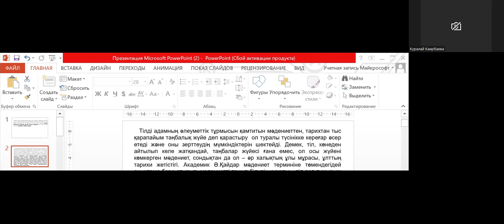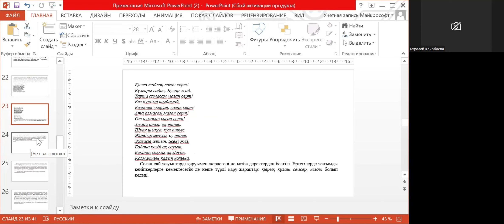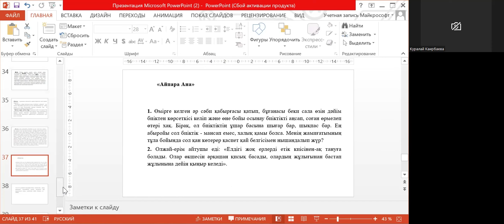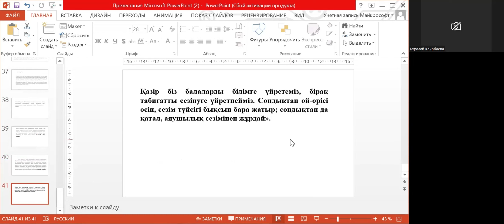Этномәдени атаулардың танымдық мәні: ДӘРІС ҰСТАЗЫ: Қаирбаева Құралай Төлеуханқызы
филология ғылымдарының кандидаты, Оралхан Бөкей атындағы
 қалалық орталық кітапхананың ғылыми қызметкері.